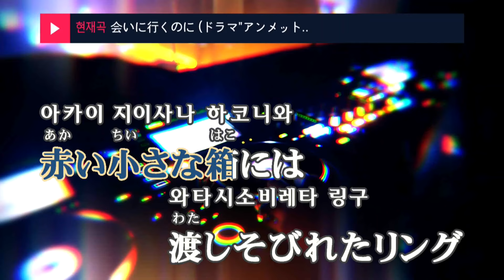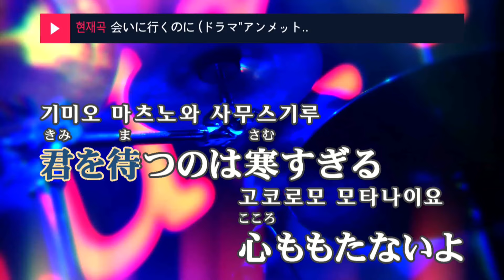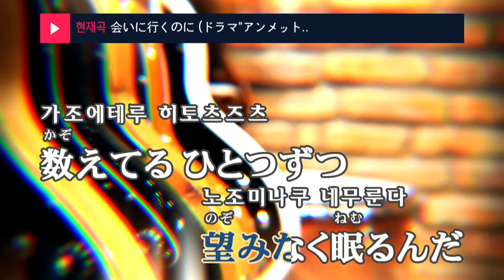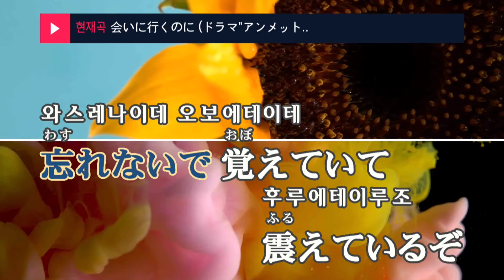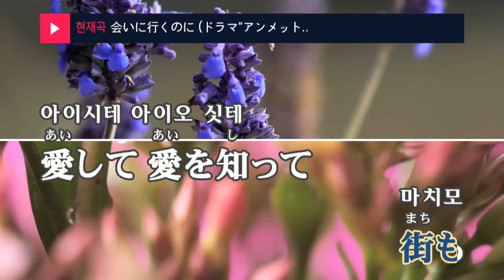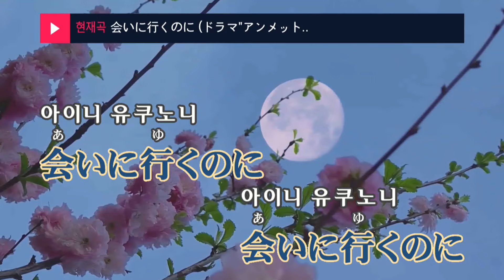아이니 이쿠노니(만나러 갈텐데) (드라마"언메트 어느 뇌외과 의사의 일기") - 아이묭 (会いに行くのに - あいみょん)(KY.75963)/KY KARAOKE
"★ 곡 정보 ★
번호 : 75963
제목 : 会いに行くのに (ドラマ""アンメット ある脳外科医の日記"")
가수 : あいみょん
작사가 : あいみょん
작곡가 : あいみょん

Copyrightⓒkeumyoung